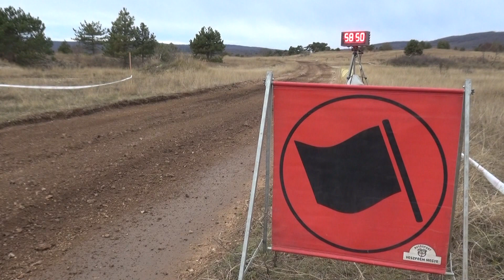22.Taxi4 Mikulás Rallye 2018 Kocsomba Károly-Takács Gábor